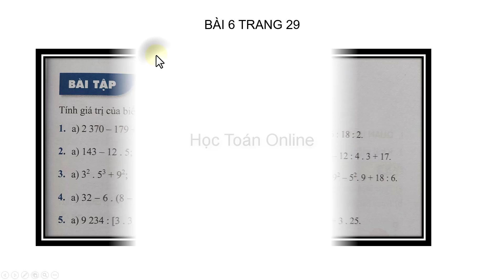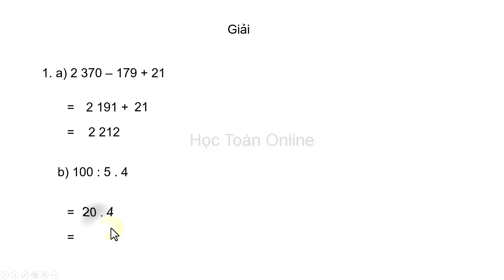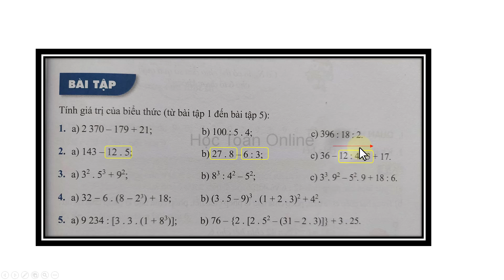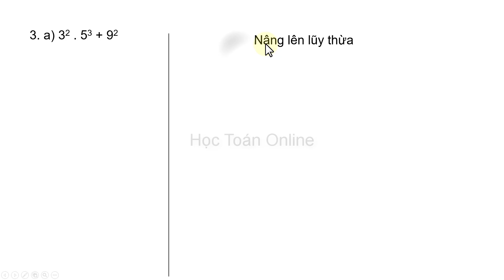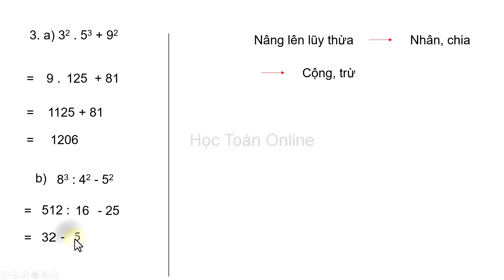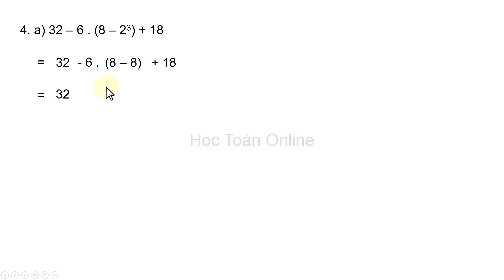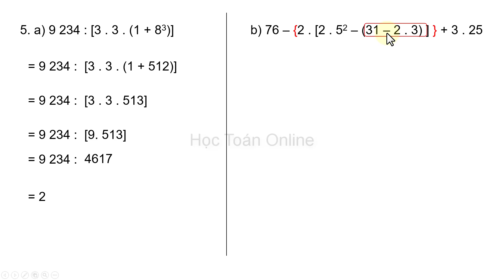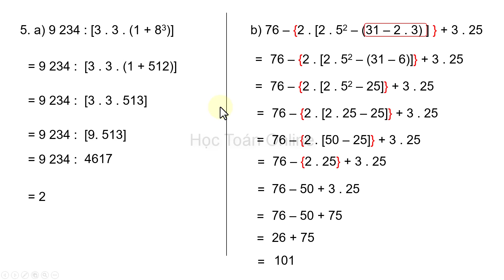Toán lớp 6 sách cánh diều tập 1 chương 1 bài 6 trang 29 giải bài tập 1, 2, 3, 4, 5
-Toán lớp 6 sách mới.